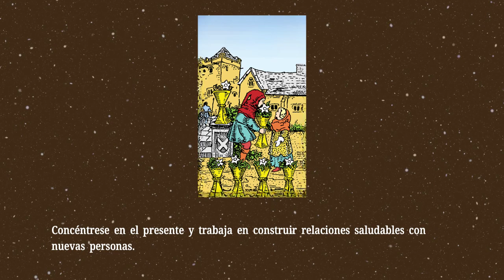El Seis de Copas Invertido💡¿Qué dicen las cartas sobre mi vida amorosa?💡Significado del Tarot